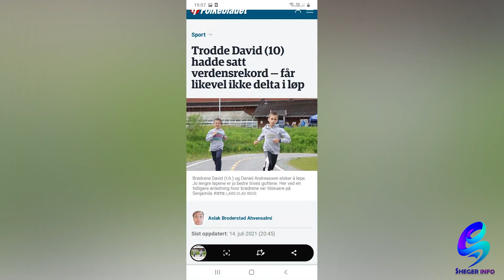የልጆቼ ምኞት ቀነኒሳን ማግኘት ነው! ቀነኒሳን ለማግኘት ከ ኖርዌይ አዲስ አበባ የመጡት ቤተሰቦች! Ethiopia |Sheger info |Meseret Bezu